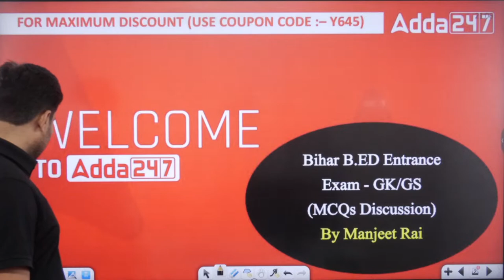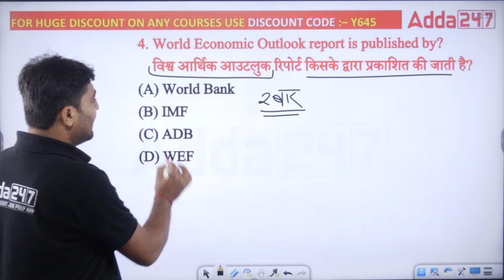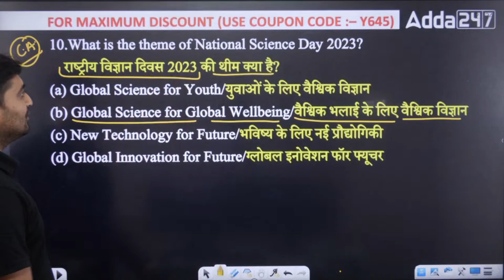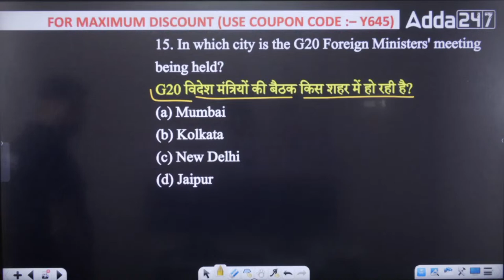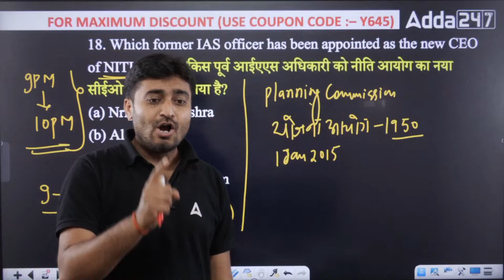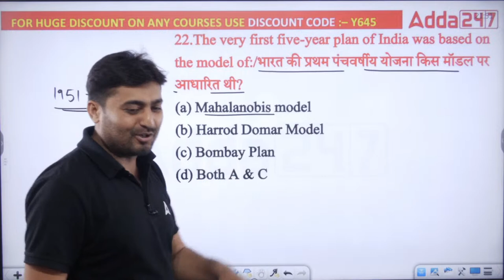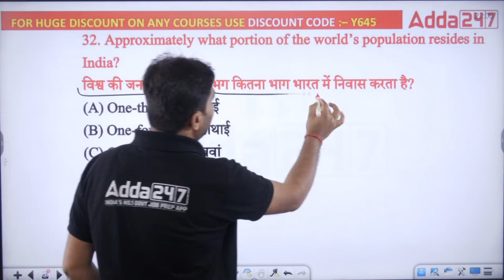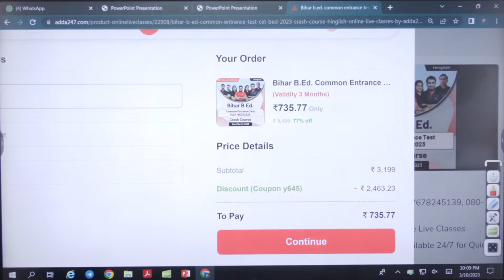Important MCQs Bihar Bed Entrance Exam 2023 Preparation For GK/GS Classes | By Manjeet Sir #3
Bihar Bed Entrance Exam 2023 Preparation For GK/GS Classes | By Manjeet Sir

1️⃣ अच्छे शिक्षकों से सीखें
2️⃣ गहन विश्लेषण
3️⃣ परीक्षा योजना रणनीति
4️⃣सर्वश्रेष्ठ प्रश्न समाधान
5️⃣समय प्रबंधन